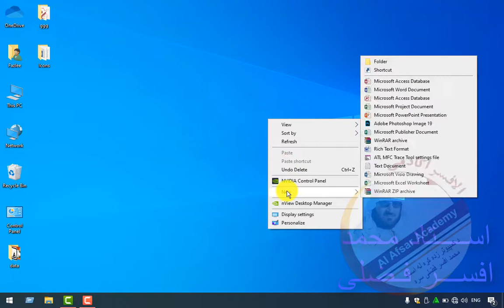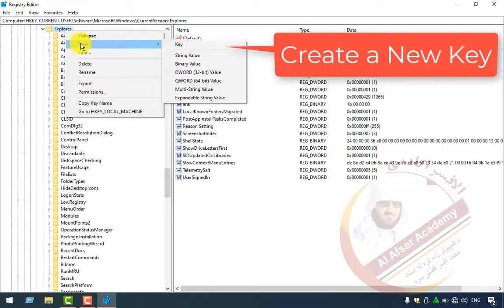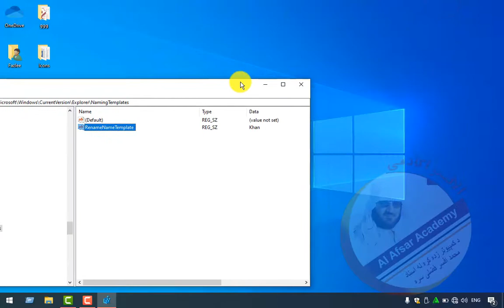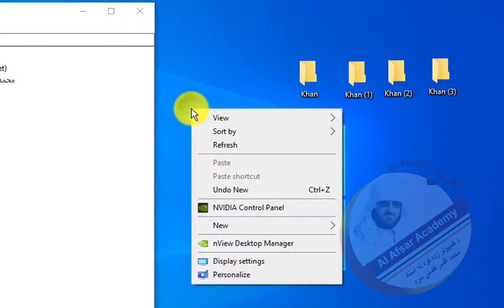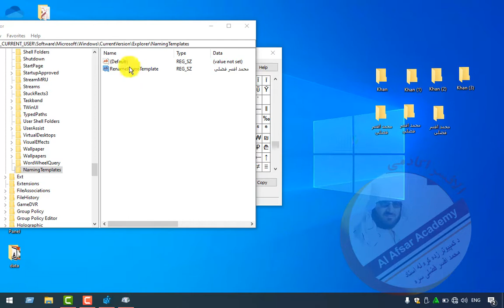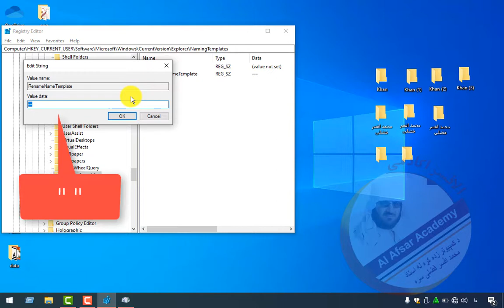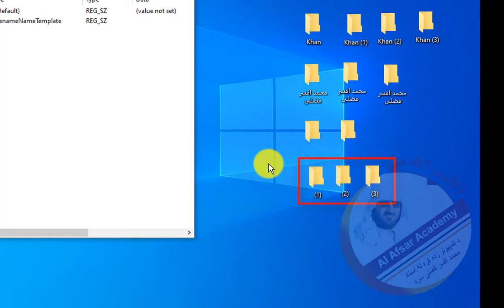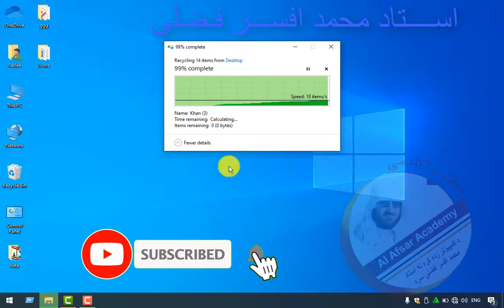Windows 10 Golden Tips and Tricks PASHTO Training #10 Unbelievable 5 Folder Tricks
Folder Default Templates
How to edit folder default templates
څنګه کولای شو چی په وینډوز کې د فلډر ډیفالت ټمپلیټ تغیر کړو
 درنو دوستانو دا درس تر آخره وگوری تر څو تاسو و کولای شی چی د فلډر په نارمل ټملیټ کې خپل نوم ولیکو یا د نیو فلډر خالی راشی نوم په کې نه وی یا ورته مسلسل شماره تعینه کړو او یا فلډر بند کړو چې جوړ نشی
د یادونۍ وړ ده چې دی ویډیو کې د فلډر ډیر مهم تخنیکونه کار شوی حتم یی و ګوری
د وینډوز لکچر
Al Afsar Academy
الافسر اکادمی
Windows tech training